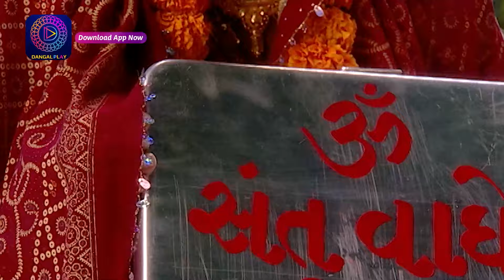Bandini | বন্দিনী | Mini Episode 12 | Enterr10 Bangla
Watch the Enterr10 Bangla channel from the comfort of your home on:
DD Free Dish: Channel No. 93
Sun Direct: Channel No. 643
Dish TV: Channel No. 1419
Airtel Digital TV: Channel No. 715
Tata Sky: Channel No. 1322
SITI: Channel No. 259
GTP: Channel No. 010
Hathway: Channel No. 657
DEN: Channel No. 558
Mr. MPL: Channel No. 048